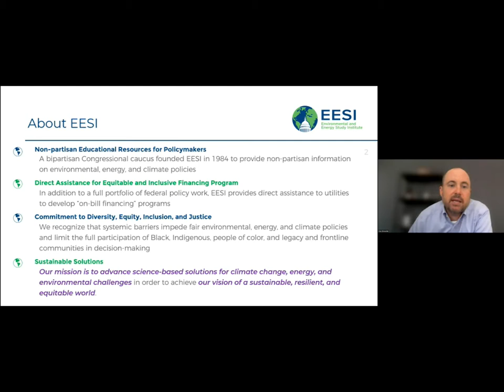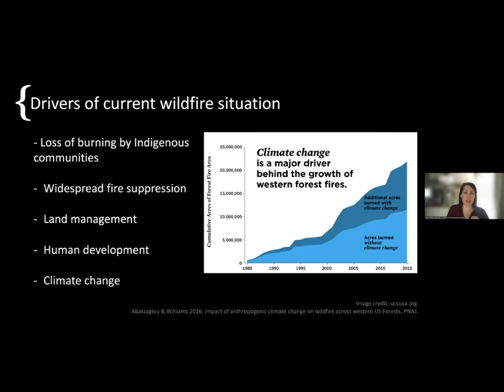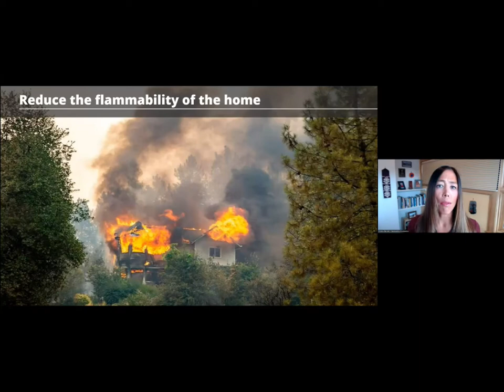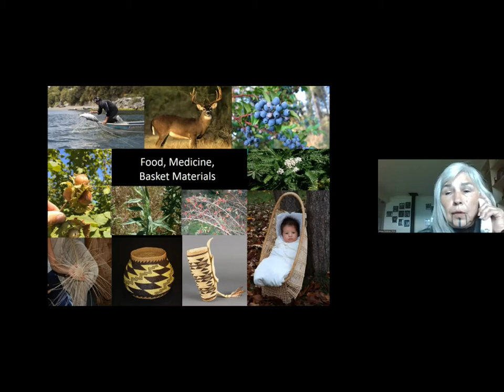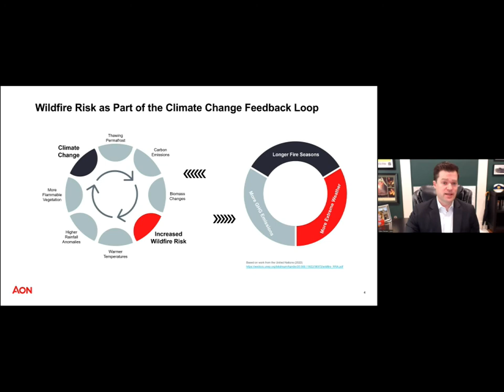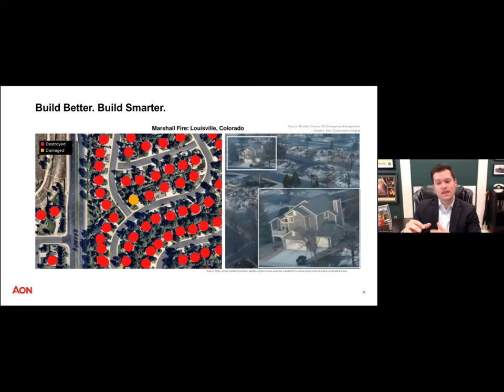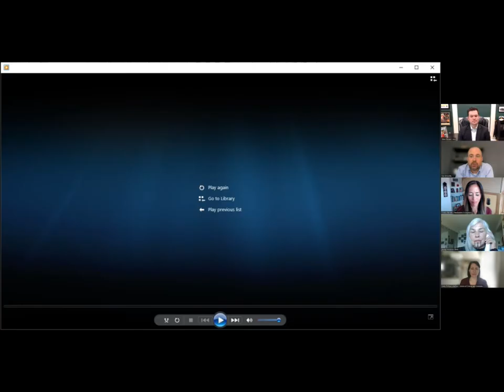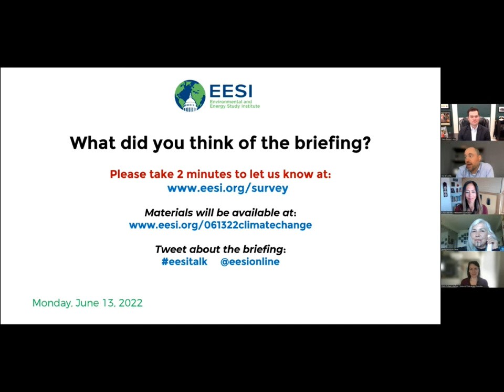Living with Climate Change: Wildfires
The Environmental and Energy Study Institute (EESI) invites you to view a briefing on policies and practices to address wildfires. Billions of dollars are spent fighting wildfires every year, and the cascading economic, health, and societal impacts of wildfires are enormous. Compounding these challenges, wildfires also release greenhouse gases and harmful aerosols into the atmosphere. Over the last century, battling wildfires after they have started has been the main approach to address this threat. Yet, with record-setting fire seasons happening almost every year, more proactive and preventative steps are needed.

Panelists discussed policies and practices that would allow the United States to reduce the overall risk of wildfires, including how innovations in community-centered wildfire protection can improve resilience for humans and ecosystems.

This briefing is part of a series called Living with Climate Change that will run through June and focus on strategies, policies, and programs preparing communities around the country for four major climate threats: polar vortices, sea level rise, wildfires, and extreme heat.

The series will run in parallel with another briefing series, Scaling Up Innovation to Drive Down Emissions, covering hydrogen, direct air capture, offshore wind, and electric vehicle infrastructure build-out.

TABLE OF CONTENTS:

00:00 - Start
04:47 - Rep. Joe Neguse, U.S. Representative (D-Colo.)
08:30 - Carly Phillips, Western States Climate Team Fellow, Union of Concerned Scientists
21:41 - Kimiko Barrett, Wildfire Research & Policy Lead, Headwaters Economics, Director, Community Planning Assistance for Wildfire
34:48 - Margo Robbins, Executive Director, Cultural Fire Management Council, Co-Lead, Indigenous Peoples Burn Network
49:08 - Steve Bowen, Managing Director and Head of Catastrophe Insight, Aon
01:04:11 - Q&A

Topics and Speakers:

Rep. Joe Neguse
U.S. Representative (D-Colo.)

Carly Phillips
Western States Climate Team Fellow, Union of Concerned Scientists

Kimiko Barrett
Wildfire Research & Policy Lead, Headwaters Economics, Director, Community Planning Assistance for Wildfire

Margo Robbins
Executive Director, Cultural Fire Management Council, Co-Lead, Indigenous Peoples Burn Network

Steve Bowen
Managing Director and Head of Catastrophe Insight, Aon